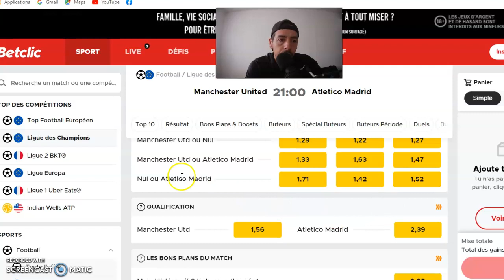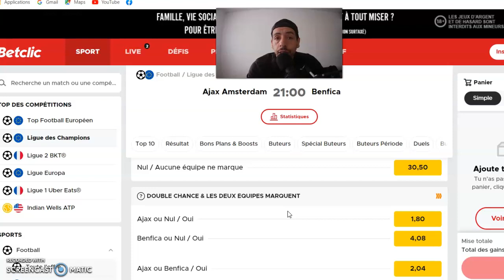PRONOSTIC FOOT : MES 2 PRONOSTICS LIGUE DES CHAMPIONS MARDI 15 MARS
MES 2  PRONOSTICS FOOT DES CHAMPIONS :

PRONOSTIC  FOOT :  MANCHESTER - ATLETICO MADRID
PRONOSTIC  FOOT  :  AJAX  -  BENFICA